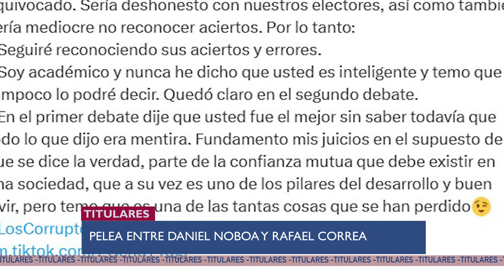ECUADOR GANA PREMIO INTERNACIONAL Y HAY DISCOTECAS EN LA CÁRCEL - U NEWS